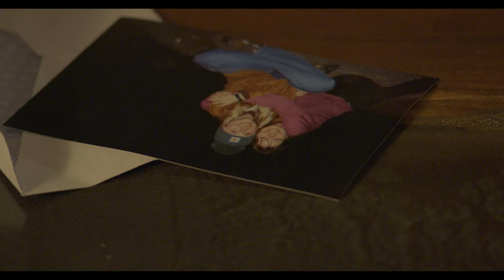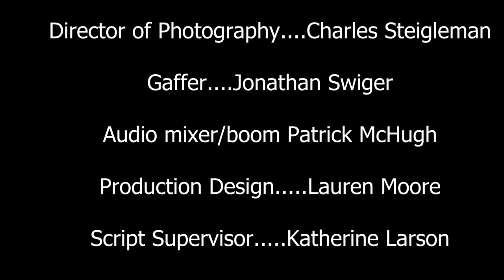Cycle 6- Answer the Call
A Liberty university film by students
Producer/AD Caleb Egland
Director- Mia Defasio
Director of Photography- Charles Steigleman
Gaffer- Jonathan Swiger
Sound mixer/boom- Patrick McHugh
Script Supervisor- Katherine Larson
Production Design- Lauren Moore